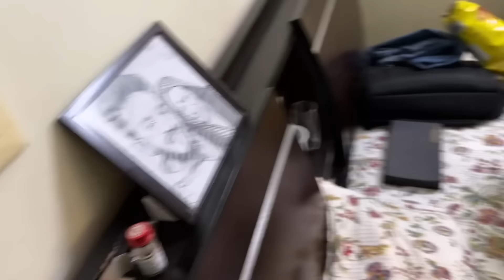Finally Papa Ko Porsche Me Betha Diya😍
Papa Ko Porsche Me Betha Dia